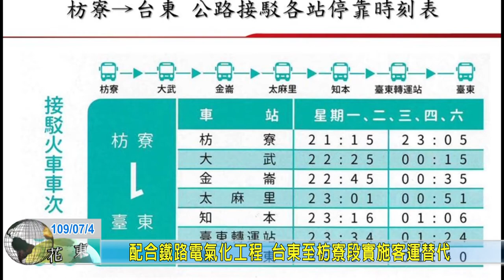20200704 09 配合鐵路電氣化工程 台東至枋寮段實施客運替代